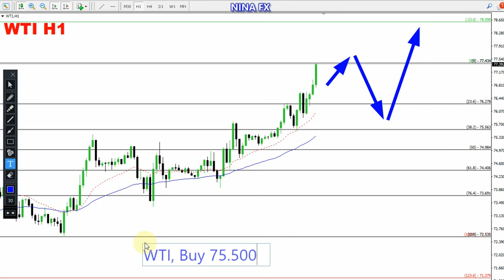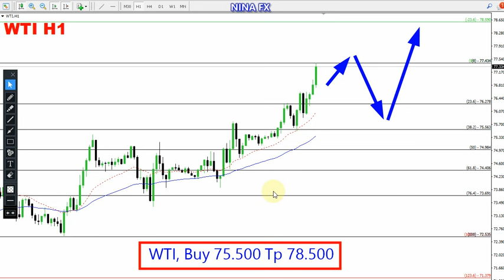Crude Oil WTI Daily Analysis for January 26, 2024 by Nina Fx